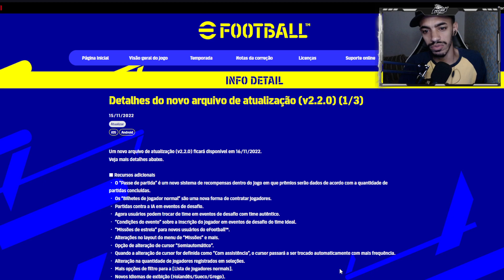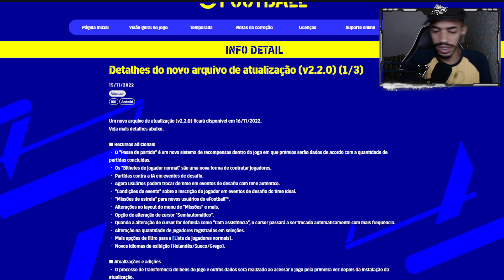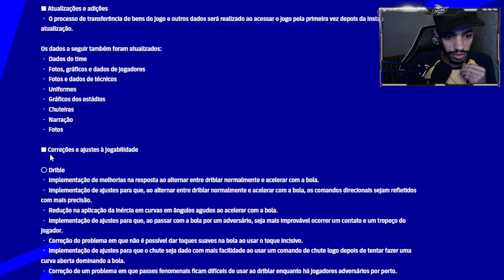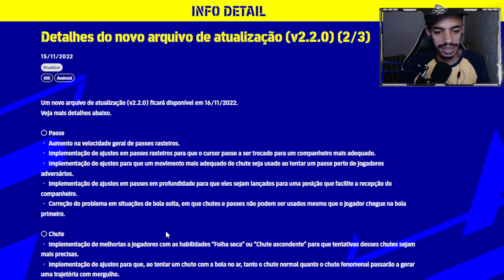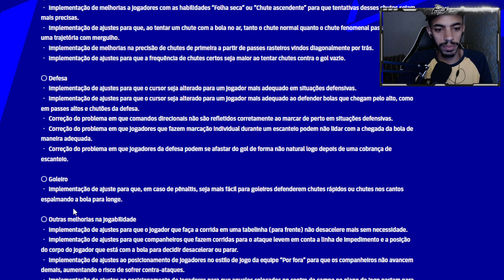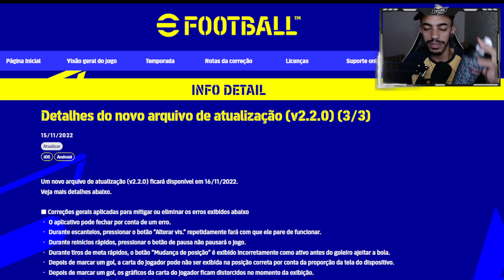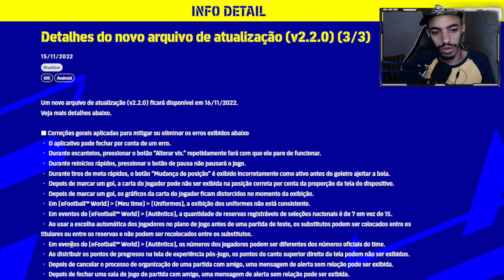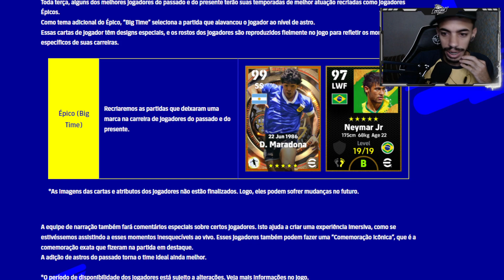🔥 ATUALIZAÇÃO! NOVIDADES EFOOTBALL 2023 MOBILE